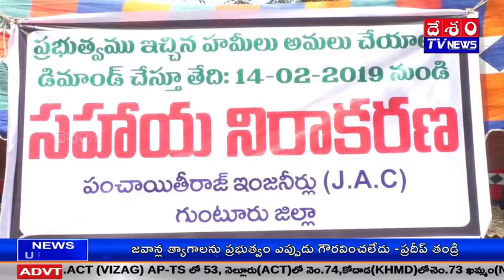Panchayath Raj JAC Dharna In Guntur District@DESHAMTV NEWS